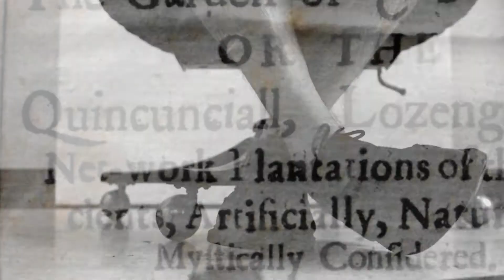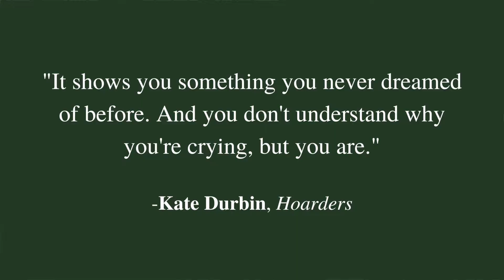FALL GARMENT (2022) by Paul Cunningham (Schism Press)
"Stitched together from a kaleidoscope of references/strands that are effervescent, baroque, Jurassic, bedazzled, and harrowing, Paul Cunningham's FALL GARMENT is like the avant-garde runway fashions from Thom Browne (one of the book's many inspirations), or like the beguiling pieces by the late great Alexander McQueen. It shows you something you never dreamed of before. And you don't understand why you're crying, but you are."

—Kate Durbin,  Hoarders